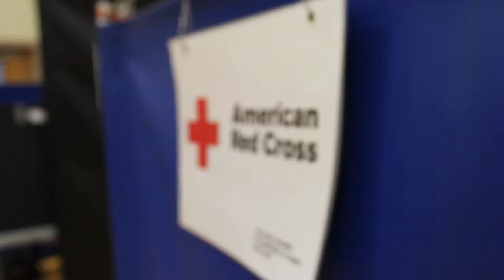Blood Drive at Kamiakin HS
The Kamiakin Link Crew sponsored the red cross blood drive and had students sign up to donate blood.

Videography by: Rachel Soh
Edited by: Rachel Soh
Interviews by: Jaylee Vergara